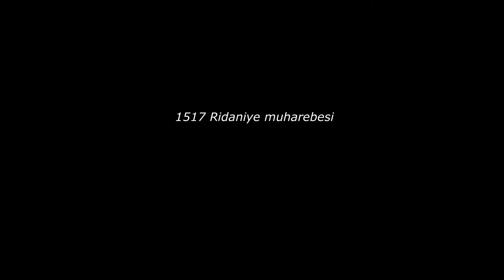1517 Ridaniye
Sultan 2.Bayezid oğlu
Sultan Selim
1514 Çaldıran
1516 Mercidabık
1517 Ridaniye